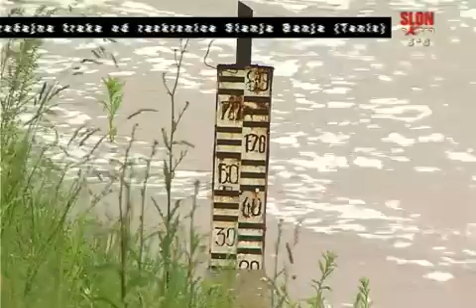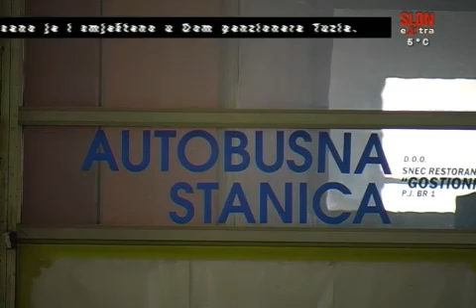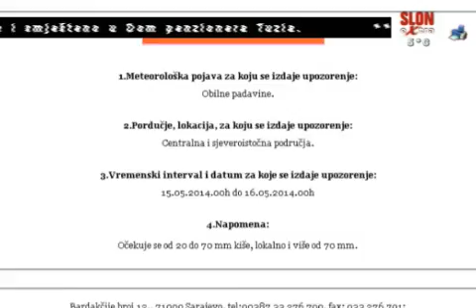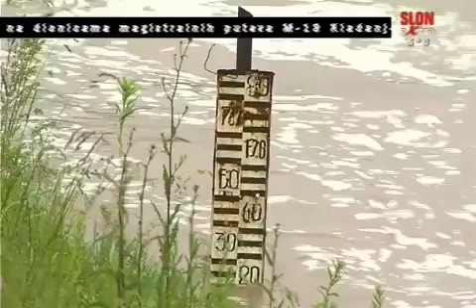Vanredne vijesti u 18:00 - 15.05.2014.